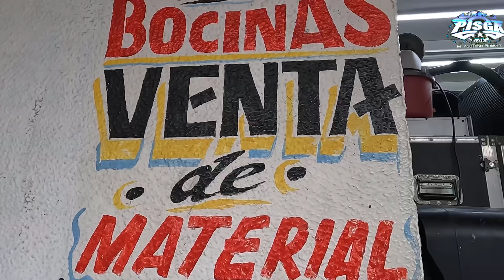POR este MOTIVO😱LOS SONIDOS de ANTES se ESCUCHABAN más DURO que LOS DE AHORA💥EL REY de las BOCINAS🔊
LOS SONIDOS de ANTES se ESCUCHABAN más DURO que LOS DE AHORA por este MOTIVO😱EL REY de las BOCINAS

🔴 CONTACTO EL REY👑DE LAS BOCINAS🔊 TAVO🔴

✨🔥RACKS PROFESIONALES CON SONIDO GUERRERO🔥✨
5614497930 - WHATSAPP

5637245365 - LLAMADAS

💥💥💥informes dj pisga mix ventas 💥💥💥

🔥EL REY DE LAS BOCINAS TAVO🔥

💥💥YA BAJO DE PRECIO LA CAMARA💥💥

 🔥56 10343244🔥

(chamarras,sudaderas,gorras,cubrebocas,tarjetas etc)

CONTACTO GRAFICO CRIXNEL:
CELULAR: 5566109UCn7KDW-4QEUaE3PIggDCR0A